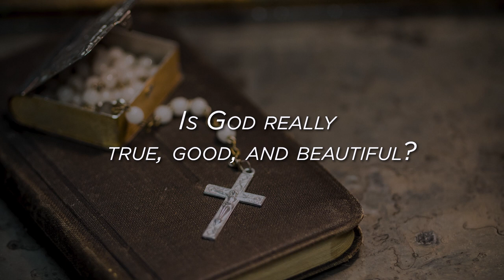Beauty, Truth, and Goodness | Fr. Thomas Joseph White, O.P.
Is God true, good, and beautiful? Yes, but not in the same way as we would describe and understand His creatures to be true, good, and beautiful. Fr. Thomas Joseph White, O.P. explains how St. Thomas Aquinas answers this question about God.